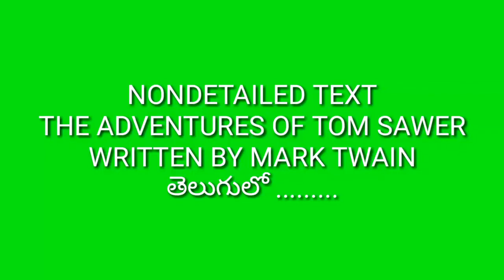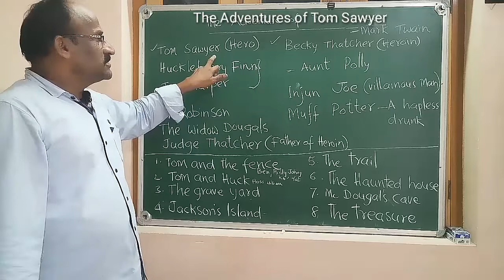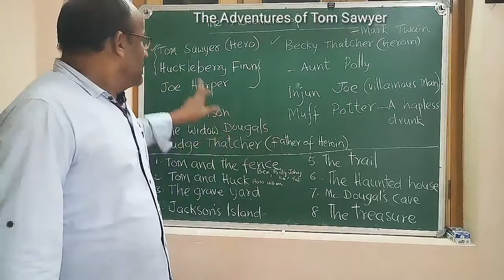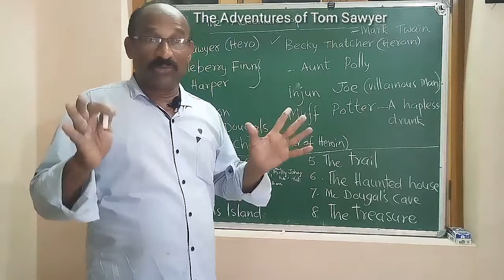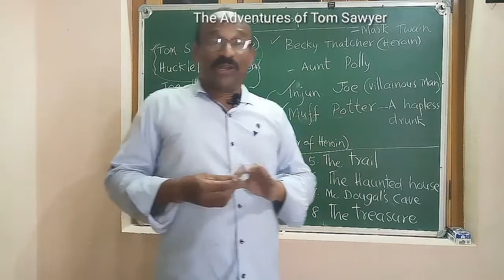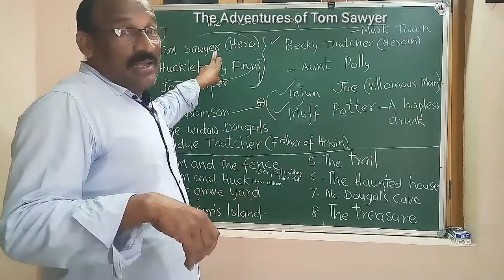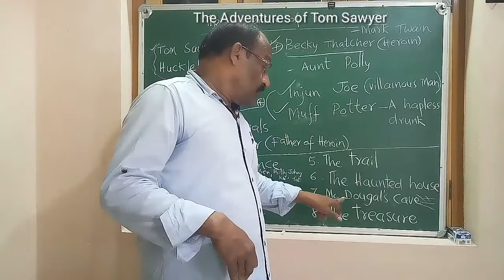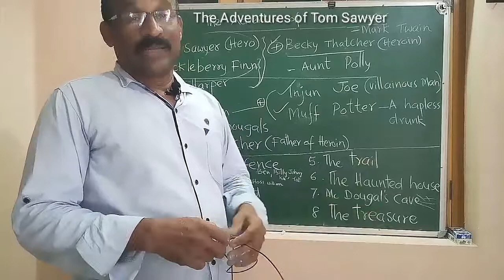2nd Inter Non Detailed Text the Adventures of Tom Sawyer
2nd inter non details help to students understand lessons. Andhpradesh intermediate Telugu students learn English languages with this non details texts.